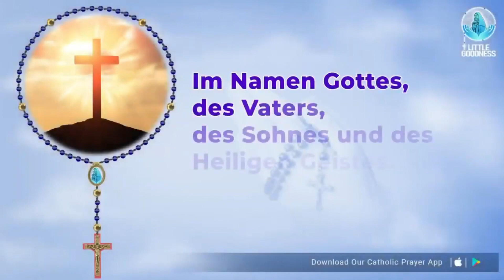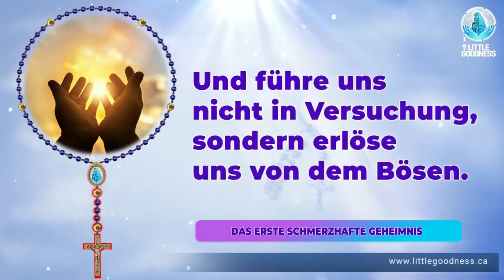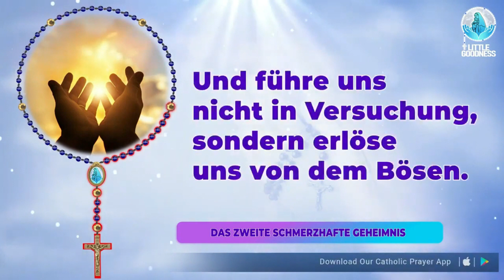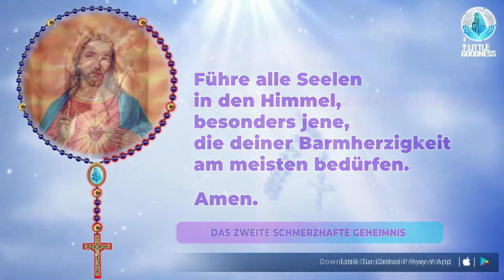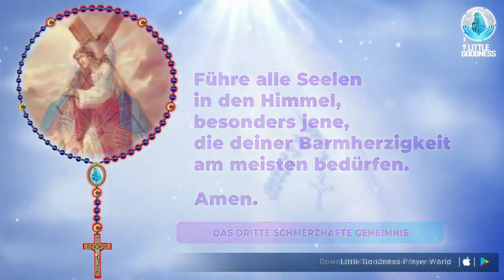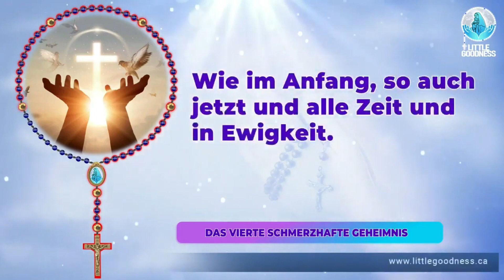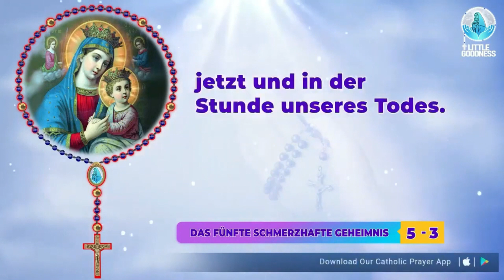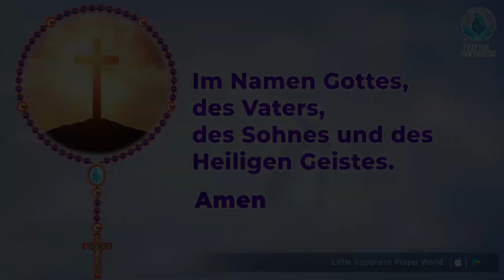Heiliger Rosenkranz 🙏🏻Freitag🙏🏻January 12, 2024🙏🏻Schmerzvolle Geheimnisse des Heiligen Rosenkranzes